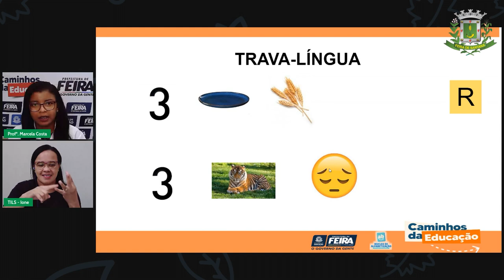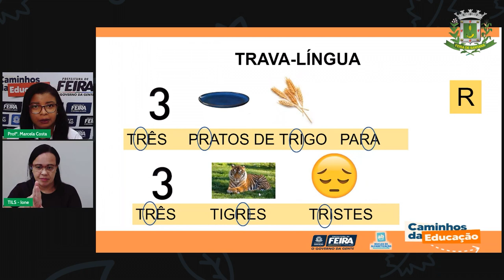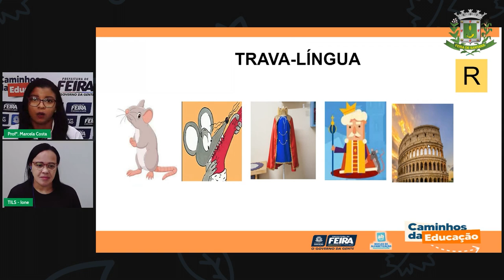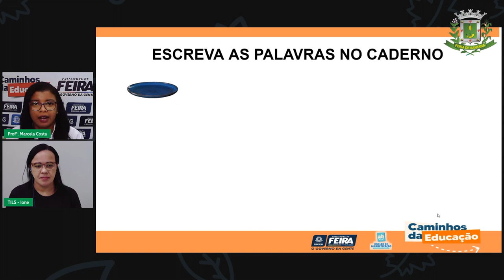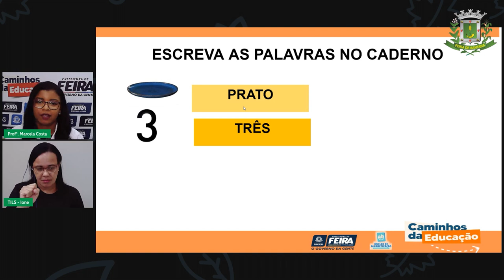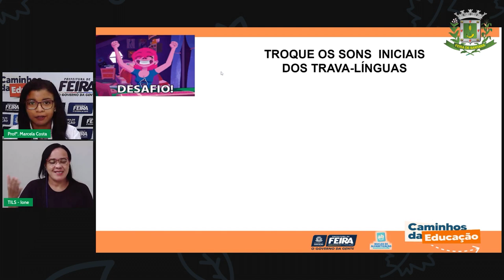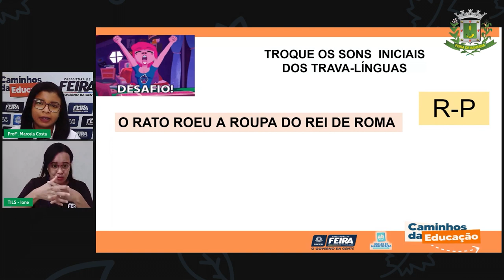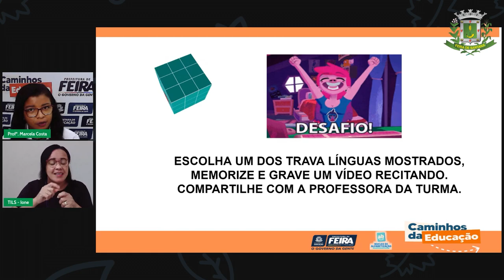Aula 80 1ºANO Profª Marcela Costa Linguagens Trava língua do R